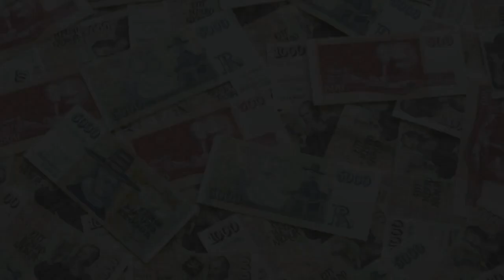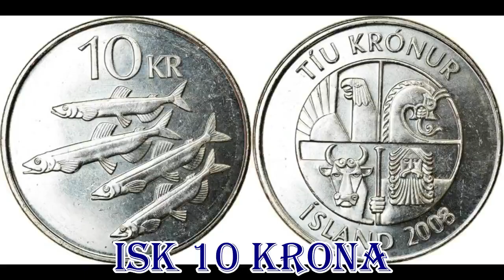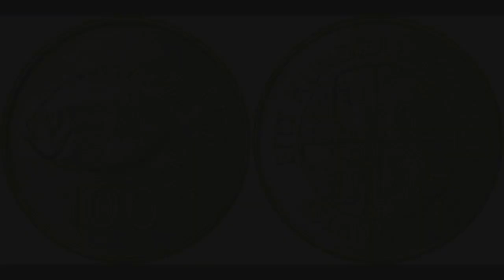Icelandic Króna ISK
The króna or krona (sometimes called Icelandic crown; sign: kr; code: ISK) is the currency of Iceland.